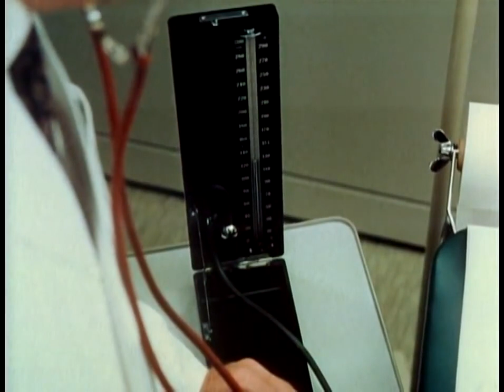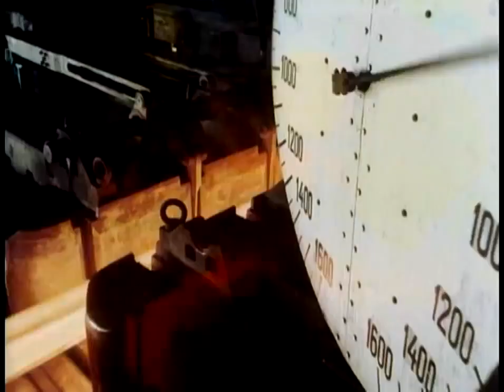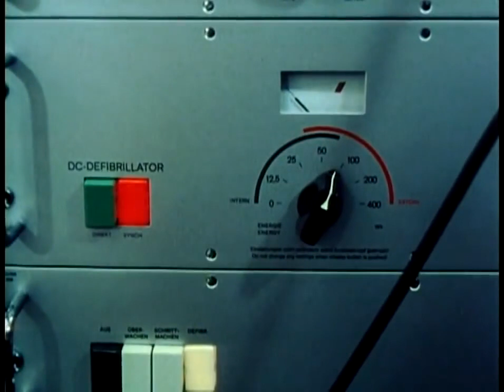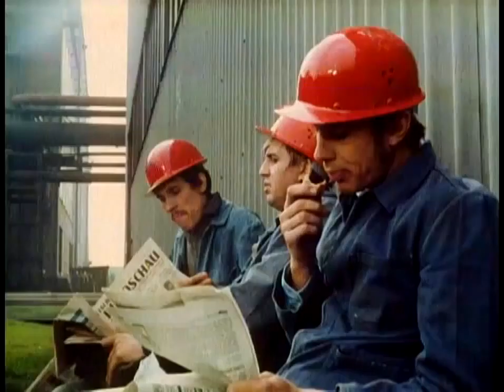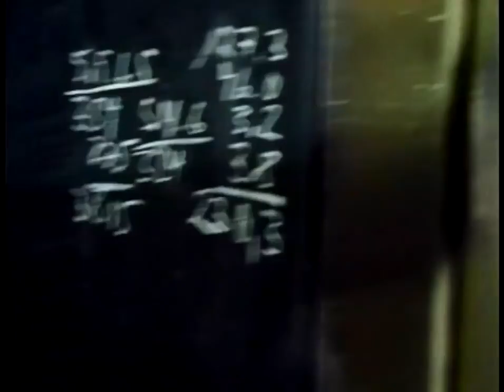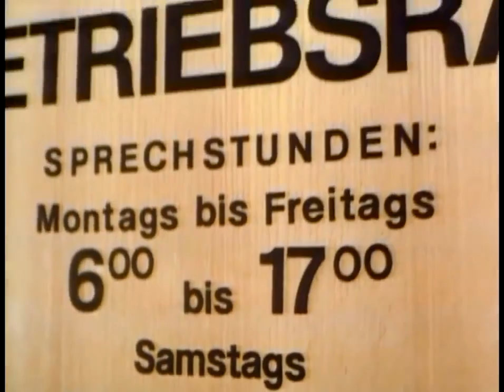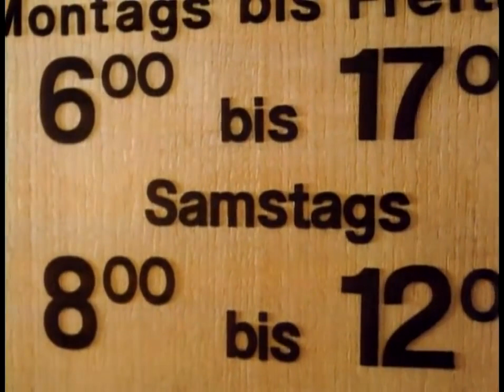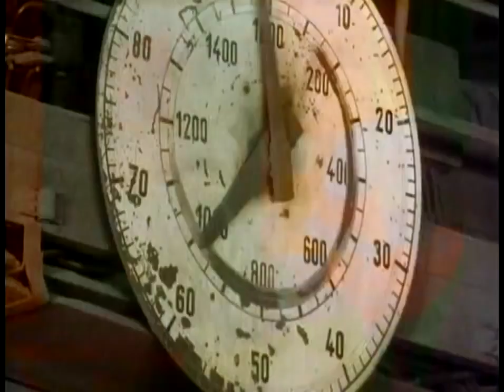Günter Strack - Sessel zwischen Stühlen (TV 1970)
Drei Tage im Leben von Herbert Voigt (Günter Strack): Er ist Arbeitsdirektor eines Stahlwerks im Ruhrgebiet, zugleich Arbeitgeber und von der Gewerkschaft vorgeschlagener Vertreter der Arbeitnehme.

Himmel und Hölle.

Historischer Unfug, aber eine schöne Erinnerung an einen unvergesslichen Schauspieler.

Verfilmung: Penzoldts Roman wurde 1973 vom Regisseur Michael Braun als fünfteilige Fernsehserie unter dem Titel Die Powenzbande für die ARD verfilmt. Zu den Darstellern der Familienmitglieder.

a nice coming of age film.